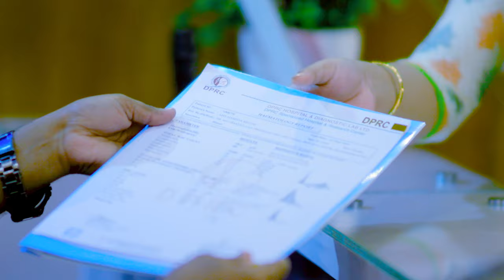বাত ব্যথা প্যারালাইসিস ও আর্থ্রাইটিসের একটি নির্ভরযোগ্য প্রতিষ্ঠান। Hospital For Pain Paralysis